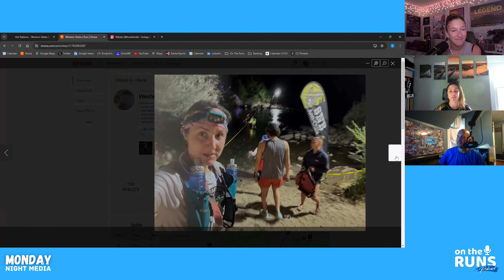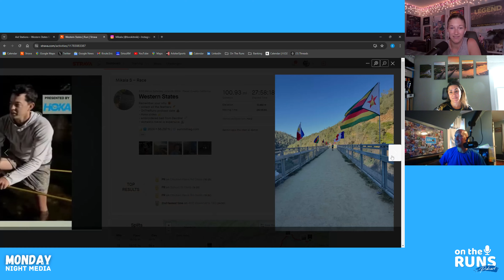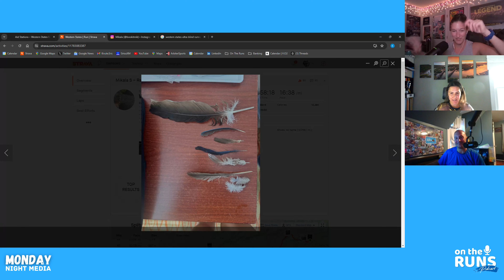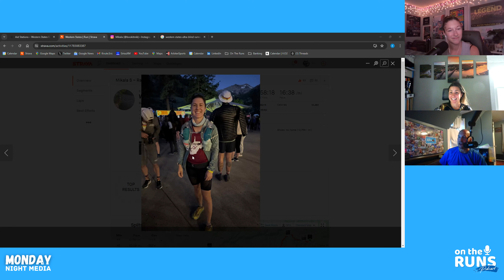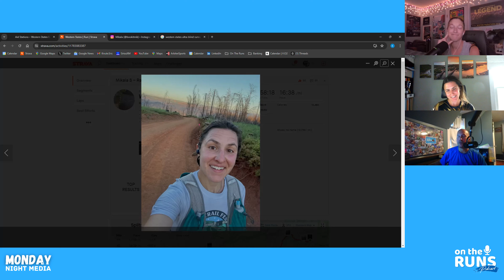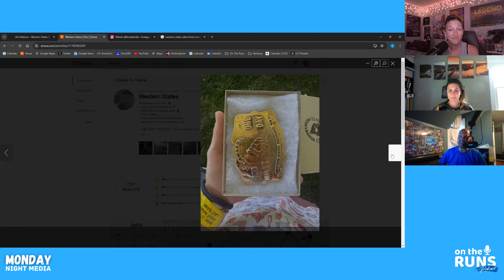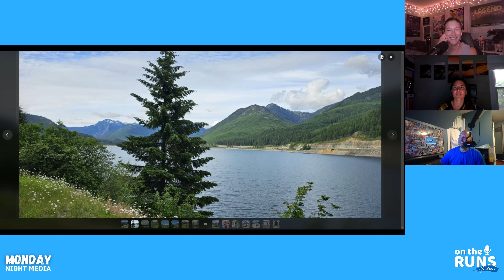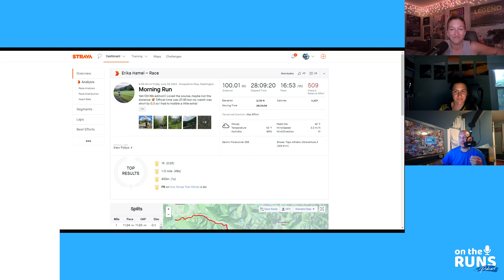Western States and Yeti 100 Full Episode (e.115)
In this episode, Knute, Erika, and Mikala discuss their experiences at the Western States Endurance Run, a 100-mile trail race. Mikala shares her journey of getting into the race through the lottery system and the training camp organized by the race organizers. She also talks about the logistics of the race, including drop bags and aid stations. The conversation highlights the camaraderie and support among the runners and the emotional atmosphere at the starting line. The conversation covers various topics related to the Western States 100 race, including the start line atmosphere, the challenging climb at the beginning, the river crossing, the heat, and the importance of enjoying the experience. Mikala shares her perspective on running ultras and her love for being in the mountains. The conversation also touches on toenail colors, foot care, and the beauty of the race course. In this part of the conversation, Mikala talks about her experience running the Western States 100-mile race. She mentions using headphones during the race and listening to the song 'It's Raining Tacos' on repeat. She also talks about the challenging climbs and the fun and supportive atmosphere of the race. Mikala shares her post-race meal and discusses the cutoff times and her strategy for managing them. The conversation then transitions to Erica's experience running the Washington Yeti 100-mile race, where she describes the beautiful scenery and the friendly volunteers. She also talks about her relaxed approach to the race and the mental preparation involved. In this final part of the conversation, Erika shares her experience and takeaways from the race. She learned how to tape up her feet to prevent blisters and tried different fueling strategies to find what worked best for her. She also discusses the lack of tracking in this race and the challenges of staying connected with her support team. Erika mentions her upcoming race, the Notch, and her goals for it. The conversation ends with a discussion about the Code Brown commandments and the importance of being comfortable in outdoor bathroom situations.

Chapters

00:00 Intro and Training Camp
17:57 Logistics and Panic Attacks
20:20 The Importance of a Support System
22:42 Preparations and Safety Pins
23:49 The Emotional Start of the Western States Race
24:49 Challenges and Strategies for River Crossings
29:50 Managing Heat and Hydration in the Western States Race
33:38 The Significance of Toenail Colors in Ultra Running
37:48 The Joy of Running Ultras: Nature and Camaraderie
46:06 Music and Finish Line Vibes at Western States 100
54:26 Average Pace and Buckle at Western States 100
01:08:32 The Beautiful Trail and Aid Stations at Washington Yeti 100
01:11:50 Challenges of Long Distances and Mental Preparation
01:13:12 Appreciating the Support and Camaraderie of the Ultra Running Community
01:13:18 Mental Preparation and Relaxation
01:15:19 Learning and Improving from Past Races
01:16:51 Fueling Strategies and Adaptation
01:19:27 The Importance of Support from Fellow Runners
01:22:14 The Challenges of Limited Tracking
01:25:38 Finding Motivation in the Beauty of the Scenery
01:27:26 The Excitement of Signing Up for Another Race
01:32:31 Code Brown Commandments for Ultras